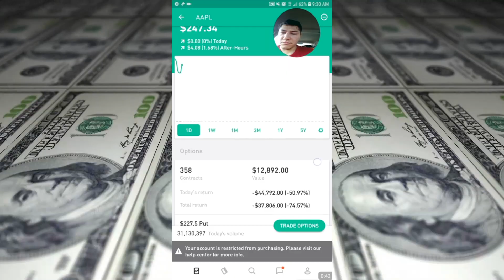Ride it, (GUH) My Pony - r/wallstreetbets